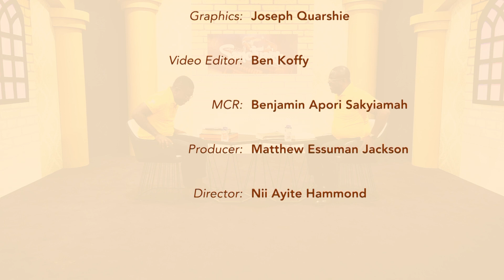Sanctuary || Saved from the Penalty of Sin